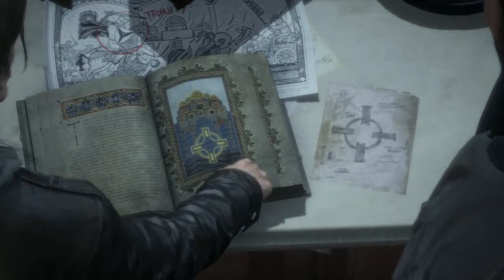WhippetRun -Rise of the tomb raider